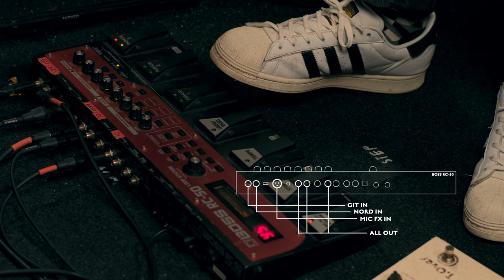Masterklasa #2: Krzysztof Zalewski (odc. 3 z 5)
MASTERKLASA #2
Krzysztof Zalewski
ZAGRAJ TO JESZCZE RAZ SAM. JAK POPEŁNIĆ SOLO ACT.

Odcinek 3 (konfiguracja sprzętowa Boss rc-50):
- UCHODŹCA
- Uchodźca - krok po kroku

Co sprawia, że piosenka „działa”? Jak zgrać ze sobą bębny, bas i gitary? Jak kreować zwrotki, refreny? Co stoi za dobrą melodią? Krzysiek przeprowadzi Was przez kolejne fazy „powstawania” piosenek na potrzeby solo aktu, zdradzi tajniki sprzętowe i rozwiązania techniczne, ale przede wszystkim pokaże swój talent od kuchni. Chcesz zobaczyć, jak powstawały utwory takie jak „Luka” albo „Kurier” i z bliska doświadczyć procesu twórczego – zapraszamy do klasy.

---PRODUKCJA---

Projekt dofinansowany ze środków Narodowego Centrum Kultury w ramach programu „Kultura w sieci” Ministerstwa Kultury i Dziedzictwa Narodowego

---PERSONEL---

Reżyseria: Michał Wiraszko & Krzysztof Zalewski
Kierownictwo produkcji: Anita Trzyna
Operator obrazu: Kuba Lorenc
Operator kamery: Bartosz Gorzelany
Montaż / post-produkcja obrazu: Michał Szyszka
Kreacje graficzne: Jędrzej Guzik
Oprawa muzyczna: Michał Szturomski
Udźwiękowienie: Marcin Bors
Realizacja nagrań muzycznych: Krzysztof Białobrzewski
Miks części piosenkowych: Jerzy Zagórski
Koordynacja planu: Szymon Waliszewski
Koordynacja post-produkcji: Michał Madajczyk
Management artysty: Anna Galiczak
Napisy / tłumaczenie: Karolina Madajczyk
Opieka promocyjna: Mariusz Maurycy
Fotosy: Krystian Daszkowski
Sprzęt: 2K4K film rental

c & p: masterklasa.pl

W filmie wykorzystano utwór pt. Uchodźca. Słowa: Krzysztof Zalewski, Michał Wiraszko, Jacek Szymkiewicz, Olga Tuszewska. Muzyka: Krzysztof Zalewski. (Kayax, 2016)